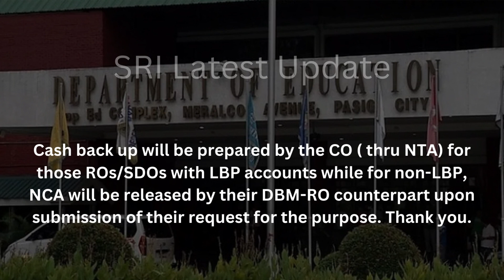Service Recognition Incentive 2022 Latest Update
This video shows the latest update for the service recognition incentive 2022 given by Deped Undersecretary for Finance Annalyn Sevilla.

✅ Free Downloadable Worksheets